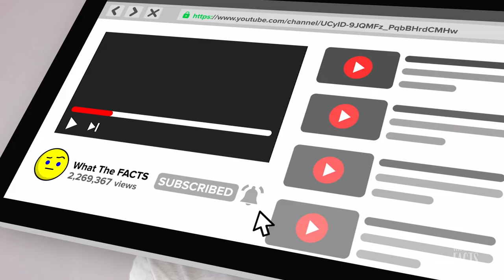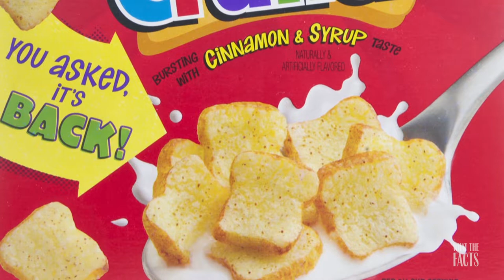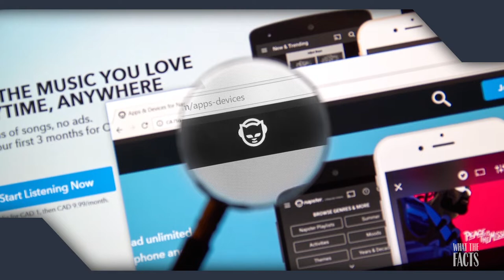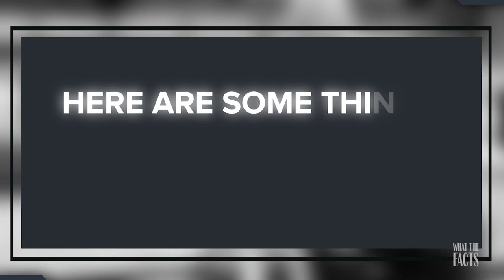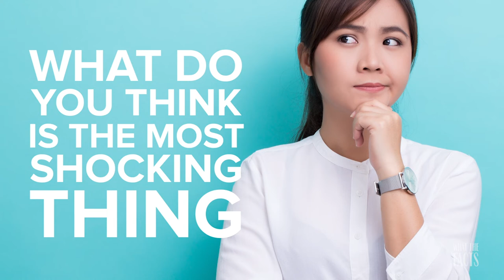17 Pictures Of Things People Born After The Year 2000 Will Never Understand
If you were born in the new millennium, there’s a large chance that you’ve missed out on a lot of unique and bizarre experiences that only people living in the 80s and 90s could understand.

Summary:

17) Overhead Projectors: At first glance, you might be curious to know what on earth this crazy old device might be. It may look like a medical device, but in actuality, this was once used to project notes printed on transparencies. Yes, kids, this was before the age of smart boards, tablets, and before every student had their own laptop.

16) Zip Drives: If you thought floppy drives were fun, then wait till you get a load of zip drives! These bad boys allowed you to save larger files, such as music files or raw project files. Unfortunately, s in their operating system. They couldn’t quite catch on and compete with CD drives, so thus, the Zip Drive was no more.

15) Paper Fortune Tellers: These paper fortune tellers were the most fun ever. Sometimes you’d wish you knew how to make one, so you’d have to ask around. If you actually did know how to make one of these, you were very likely the most popular kid in school.

14) The Talkboy: If you’ve ever seen the movie Home Alone 2: Lost In New York, you were an enormous fan of the device Macaulay Culkin used to cause all his mischief. Well, thank the maker, because these were sold alongside the release of the movie as a marketing ploy and boy did it work! Every kid begged to have one of these for Christmas.

 13) French Toast Crunch: Okay, so apparently they brought these back a few years ago, so hopefully everyone gets to enjoy them now. They were an essential part of growing up in the 80s and 90s. Everybody loved getting to try out new cereals from the Grocery store. French Toast Crunch was the best.

For the rest of the list, please watch the video until the very end.